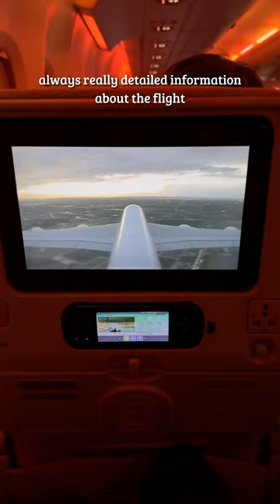4 Reasons I Love Emirates Economy Class💯✈️